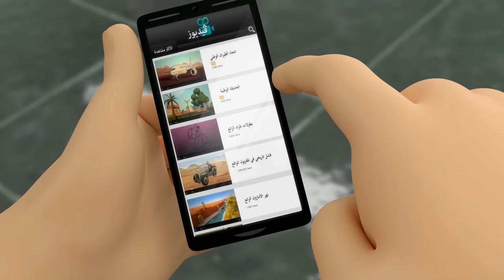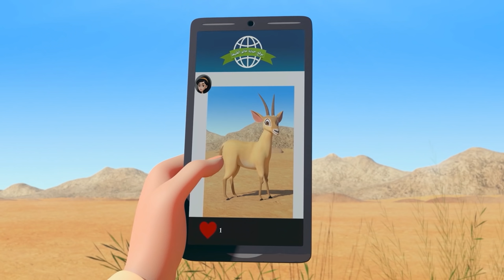La leyenda del Orix dorado 💪 | Episodio completo | Las aventuras de Mansour ✨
La aventura de hoy:
La leyenda del Orix Dorado Shamma descubre un raro Orix Dorado que se convierte en el centro de atención de una antigua celebridad de la televisión dedicada a la lucha con animales que está decidida a volver a luchar con la rara bestia que le costó su carrera en el pasado. Shamma, Mansour y sus amigos deciden salvar al Oryx superando al loco luchador de animales.